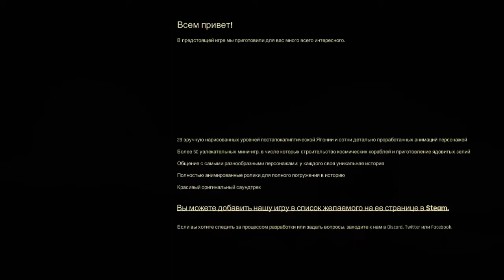Life of Delta - Прохождение Демо Версии_DEMO BUIL 1.24 (бЕз КоМмЕнТоВ =)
Life of Delta - приключенческий поинт-н-клик, отправляющий в путешествие по постапокалиптическому миру, населенному яркими и необычными персонажами. Игровой процесс завязан на исследовании локаций, решении многочисленных пазлов и общении с харизматичными героями. Погрузитесь в научно-фантастический мир, взяв под свое управление милого робота.

События разворачиваются после того, как Великая война стерла людей с лица земли. Пережить катастрофу смогли только маленькие сервисные андроиды. Однако постепенно и они начали выходить из строя. Выжившие люди превратились в человекоподобных ящериц, получив огромную дозу радиации.

Главный герой игры - робот по прозвищу Дельта. Он - проворный сервисный бот, пытающийся выжить в этом суровом мире. Отправляйтесь в путешествие по бескрайним мирам, чтобы отыскать потерянного товарища. Несмотря на свой размер, Дельта обладает невероятным разумом и смекалкой.

Особенности Life of Delta:
25 уникальных уровней основной кампании;
действия, разворачивающиеся на территории постапокалиптической Японии;
около 100 харизматичных персонажей;
более 50 увлекательных мини-игр и пазлов;
строительство кораблей и крафт зелий;
плавная мультипликационная анимация;
атмосферный оригинальный саундтрек.